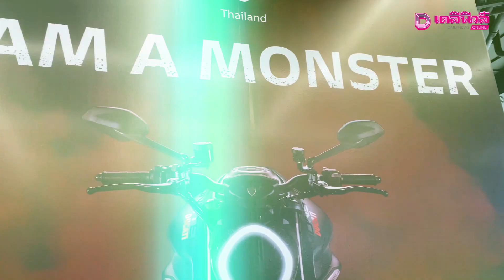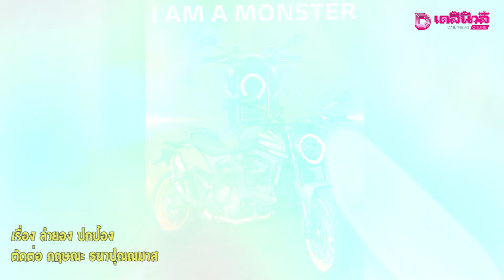ดูคาติ มอนสเตอร์ แรงได้ใจไบเกอร์ | เดลินิวส์ยานยนต์ 081064